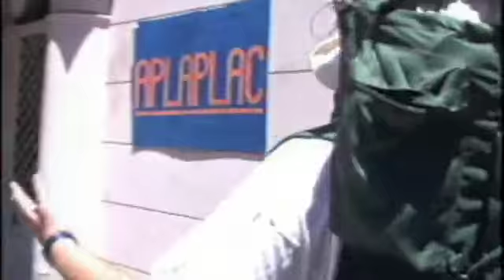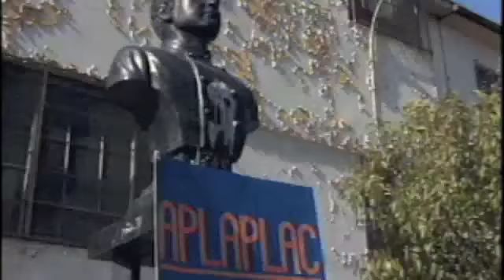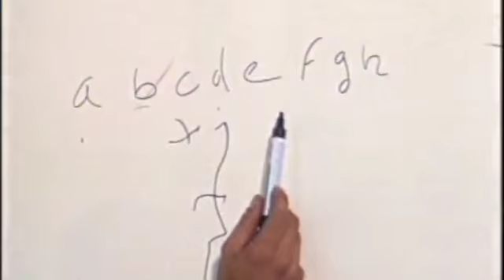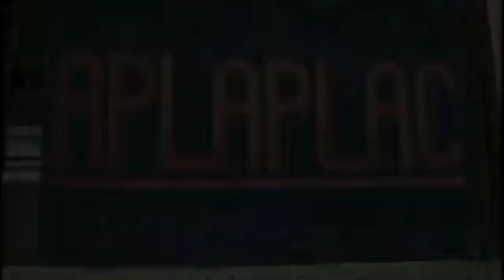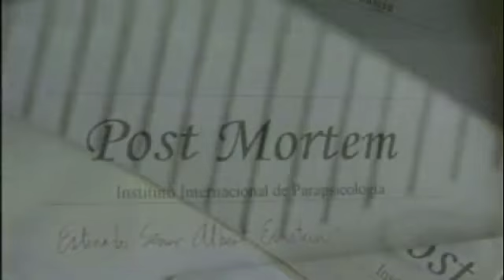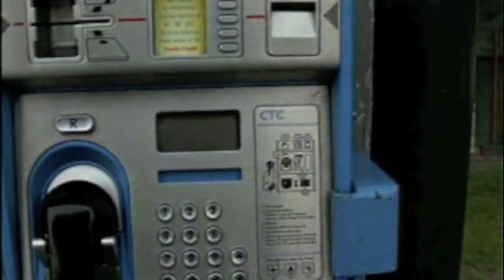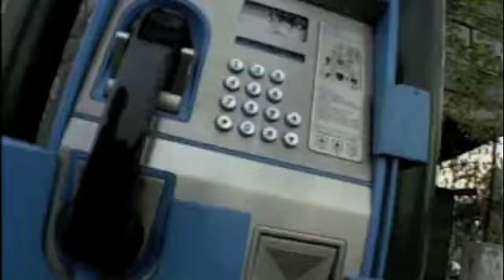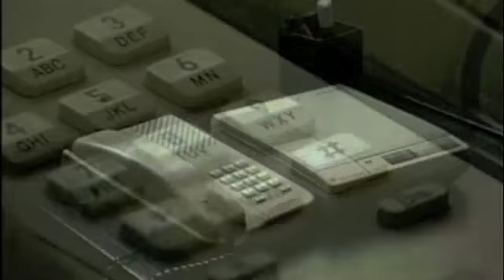Plan Z / Capítulo 4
Programa de humor chileno (Canal Rock & Pop, 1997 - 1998) creado, escrito, dirigido y protagonizado por Angel Carcavilla, Carolina Delpiano, Rafael Gumucio, Pedro Peirano y Alvaro Díaz. En este capítulo viene, entre otros, el legendario sketch del Instituto Aplaplac.

Original de Aplaplac, televisón que no muere.